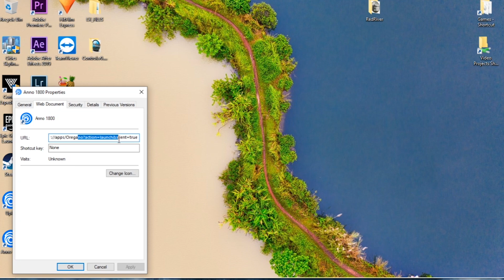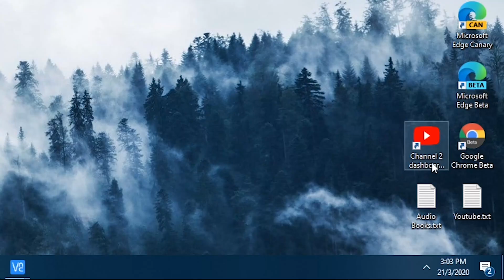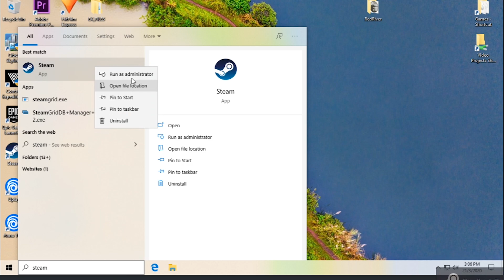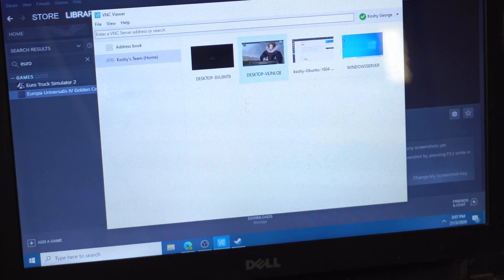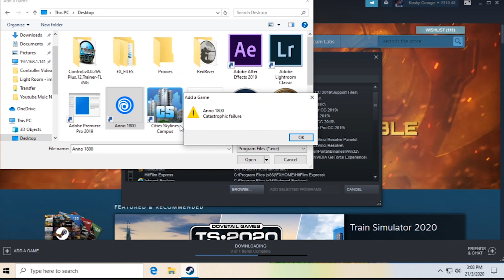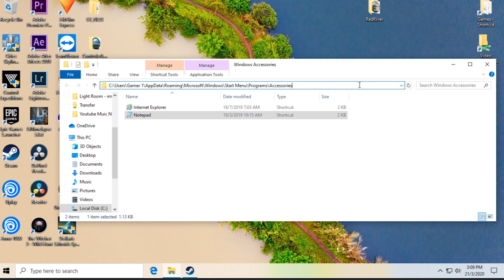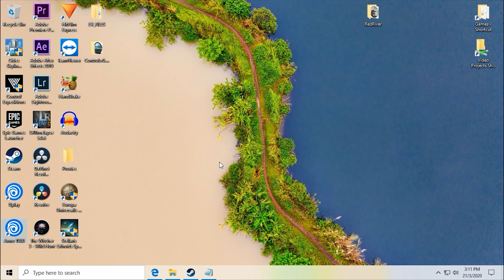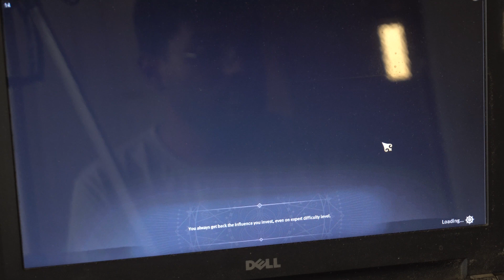Play Uplay and Origin Games Via Steam Remote Play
In this video I show you how to get Steam Remote Play previously known as Steam in home streaming to work with Ubisoft Uplay and  EA Origin games with non standard executables. In this video I was successfully able to play Anno 1800 via Steam Remote Play.

I found a better alternative to this steam remote play trick. I recommend you use Parsec instead of Steam Remote Play for non native games Parsec has much better controller support.